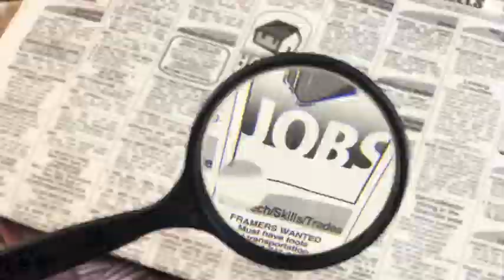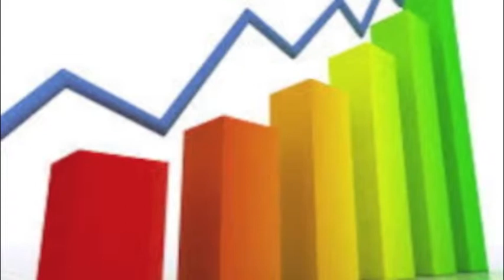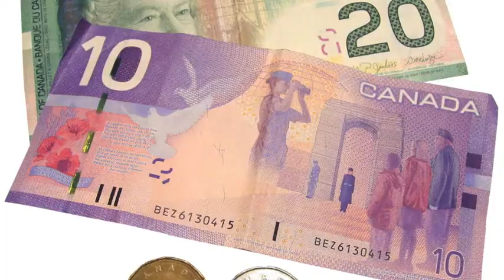Shayna Sujanani Migration Video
This is my video on the migration from Hong Kong to Canada

My opinion on the migration:
In my opinion, I don't mind Hong Kong people immigrating to Canada, but I can see how some Canadians may find it irritating. As a Canadian, the area which I used to live in had a lot of Hong Kong immigrants. I thought it was a good thing for them because they could have new experiences and opportunities. In my town, there were also lots of Chinese restaurants, and Chinese learning centers, which shows that actually Canada is very multicultural and are open to anyone who migrates there.